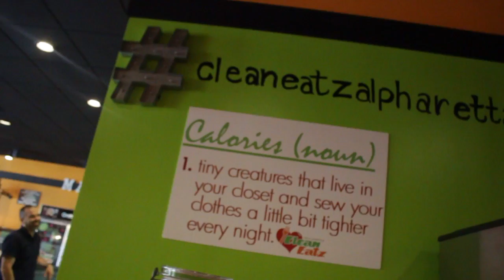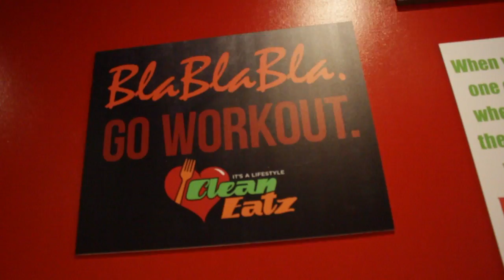She passed| Healthy Food Options | US Open Prep | Handle your Responsibilities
RESULTS START WHEN YOU DO!